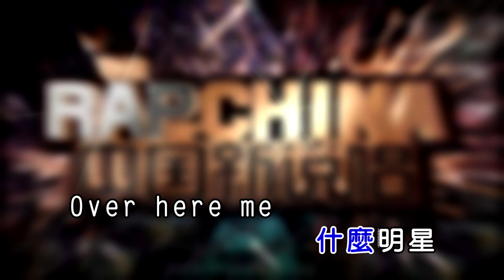【純享版】VOB - 火力全開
中國新說唱2019